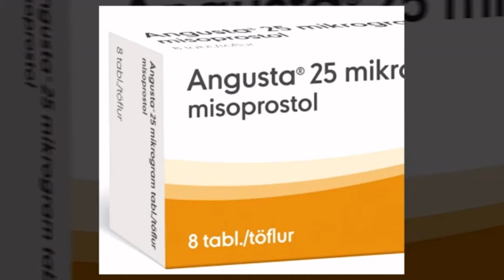Home Abortions are NOT Safe: John Deighan on STV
John Deighan on STV talking about SPUC Scotland's judicial review against the Scottish Government over plans to permit home abortions.